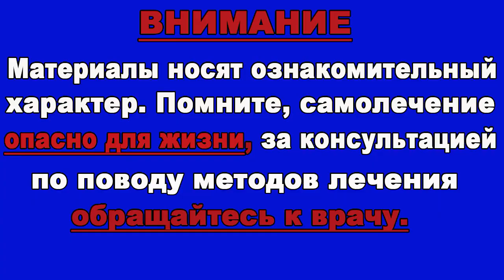Самые Эффективные Продукты от Повышенного АД. как быстро снизить давление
Проблема повышенного давления может затронуть не только пожилых, но и молодых людей. Это могут быть как разовые приступы, так и систематические.
Высокие показатели давления не только отрицательно отражаются на состоянии
человека, но и могут угрожать его жизни. Поэтому лицам, склонным к гипертонии,
необходимо знать способы нормализации самочувствия.

Народные рецепты помогут нормализовать давление в тех случаях, когда оно
поднимается изредка и не достигает высоких показателей.
Они достаточно безвредныпрямая.